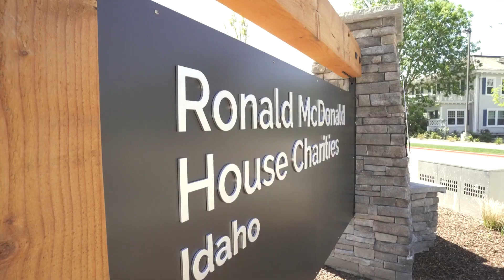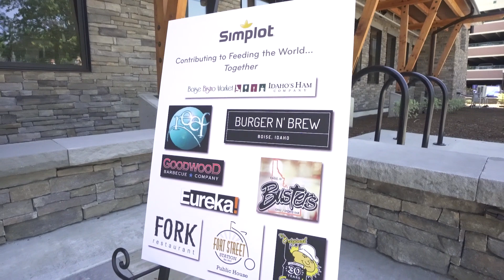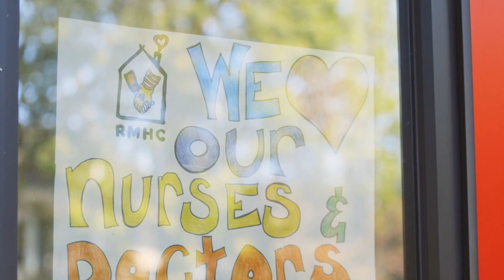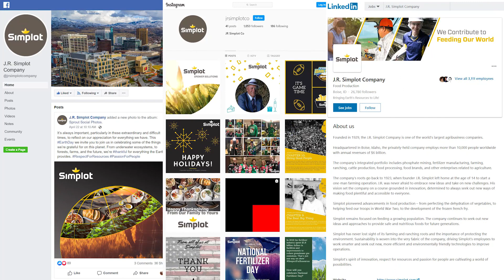Simplot Accepts the PayItForward Challenge